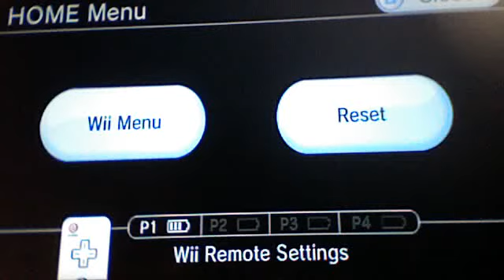BumbootroffGames's webcam video July 15, 2011 11:47 PM